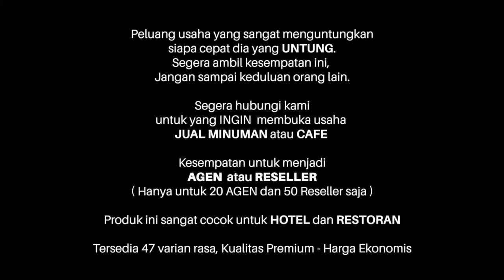Peluang Usaha Viral : LATTE VANILLA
Masih bingung mo usaha apa, udah coba ini itu tapi masih gagal. Jualan Minuman LATTE aja yuuukkkk….. modal kecil dan untung besar.

STARLINK LATTE tersedia dalam 2 pilihan with sugar dan no sugar, dua-dua nya sama rasanya. Perbedaannya hanya kandungan gula saja. Kami menyediakan 47 pilihan rasa, pilih rasa yang cocok buat kamu……

Bahan-Bahan :
55 gr bubuk STARLINK SUGAR
100 ml air hangat
200 gr es batu

Cara membuat
1. Campur bubuk STARLINK dan air.
2. Aduk hingga tercampur.
3. Tuangkan ke gelas berisi es batu.

Siap Jualan ……….

Kemasan bubuk STARLINK : 10x55 gr dan 1000 gr

Expired: 6 bulan dari pemesanan